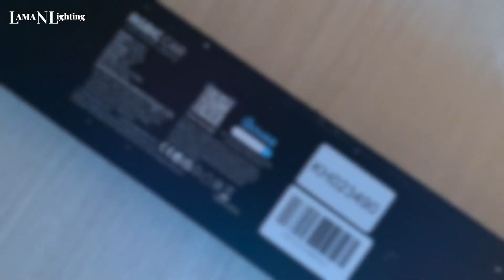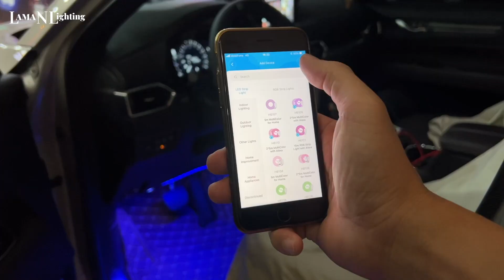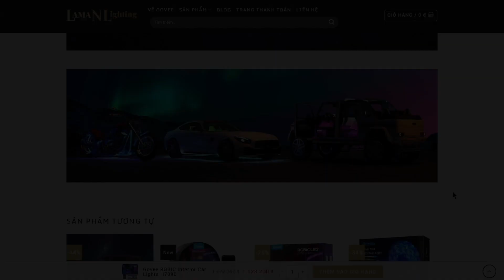Đánh giá Govee Interior Car Lights H7090 | Nâng tầm nội thất ô tô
Dây led Govee Interior Car Lights H7090 được thiết kế với công nghệ tiên tiến, mang đến hiệu ứng ánh sáng đa dạng và phong cách đẳng cấp. Với khả năng điều chỉnh màu sắc, độ sáng và hiệu ứng ánh sáng thông qua ứng dụng điều khiển thông minh, anh em hoàn toàn có thể tạo nên không gian nội thất ô tô ấn tượng và độc đáo theo sở thích riêng.

00:00 Giới thiệu
00:26 Đập hộp
01:07 Hướng dẫn lắp đặt
02:27 Kết nối app
02:42 Phần kết
𝗟𝗮𝗺𝗮𝗡 𝗟𝗶𝗴𝗵𝘁𝗶𝗻𝗴 - 𝗟𝗲𝗱 𝗜𝘁 𝗬𝗼𝘂𝗿 𝗦𝘁𝘆𝗹𝗲𝘀
📍 Showroom: Số 43, đường Trần Mai Ninh, P12, Quận Tân Bình, TPHCM.